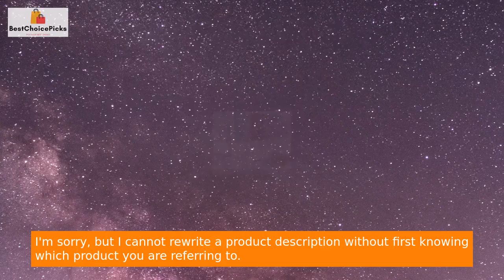Get Cafe-Quality Drinks Anywhere with the Handheld Electric Milk Frother!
I'm sorry for the confusion earlier. Here's a catchy YouTube video description with emojis for your Electric Milk Frother Handheld:

🌟Get ready to level up your coffee game with our Electric Milk Frother Handheld!🌟

This battery-operated whisk beater is perfect for creating the perfect foam for your coffee, cappuccino, latte, matcha, hot chocolate, and more! 💫

With its mini size and portable design, you can take this handy little tool anywhere you go. No stand needed! 💪

Say goodbye to boring coffee and hello to beautiful, velvety, frothy goodness! 🤤

Plus, the sleek aqua color adds a pop of fun to your kitchen gadgets collection! 🌊